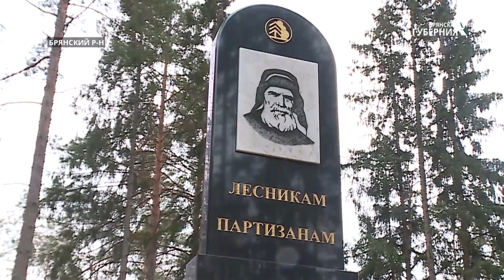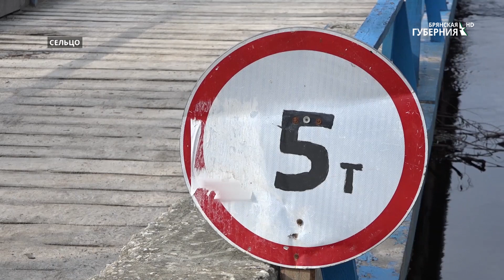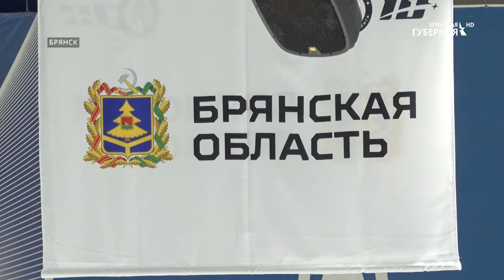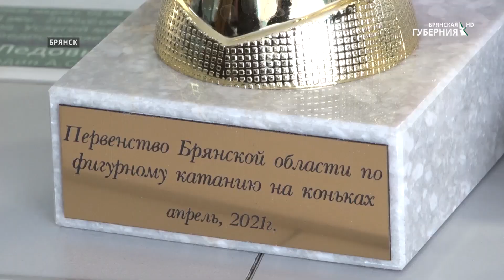«События» от 26 апреля 2021 года